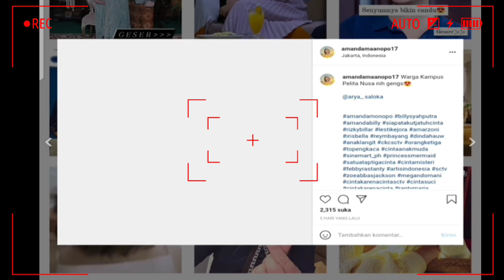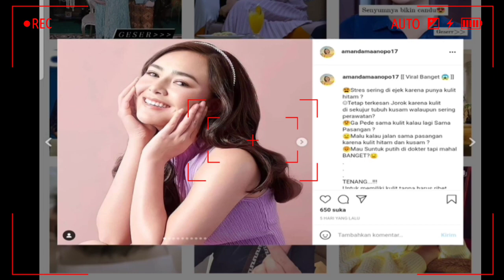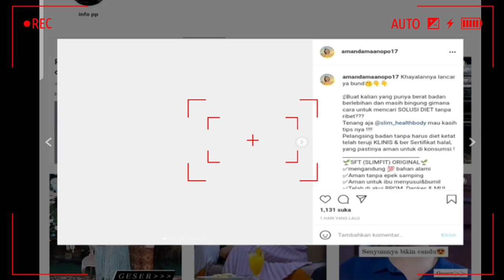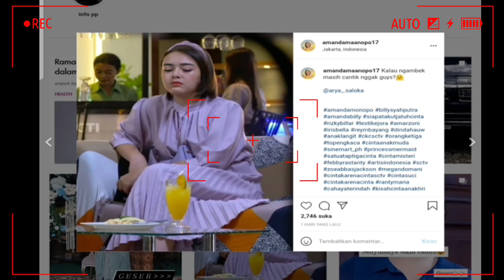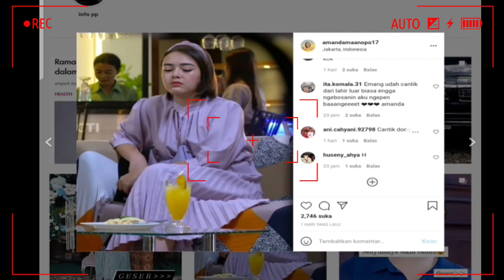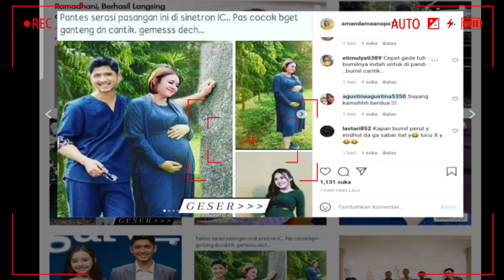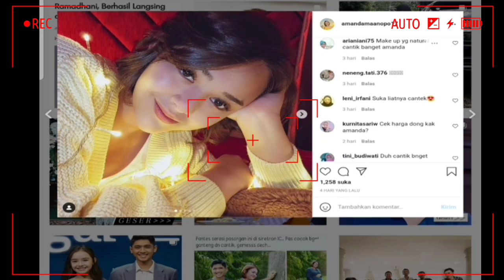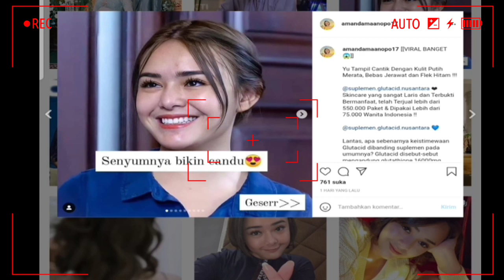LAGI_LAGI AMANDA MANOPO CEMBURU,KECERIAAN YANG TAK DAPAT DI DUSTAKAN@PUTRYSALOKA.